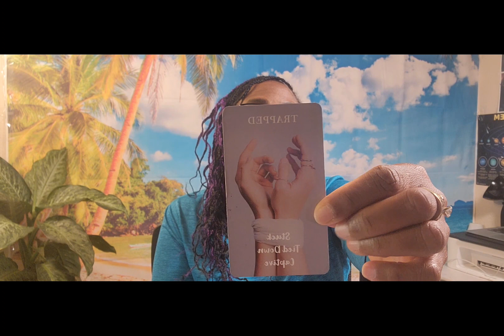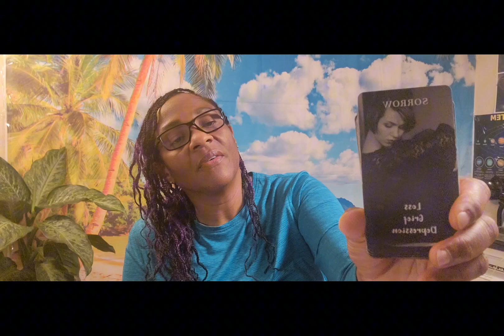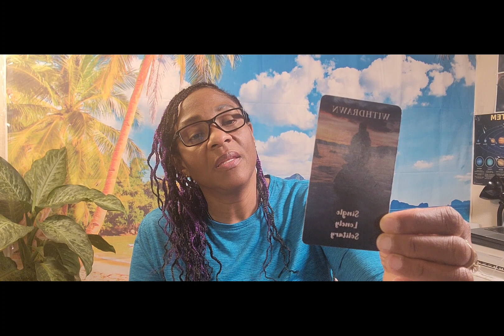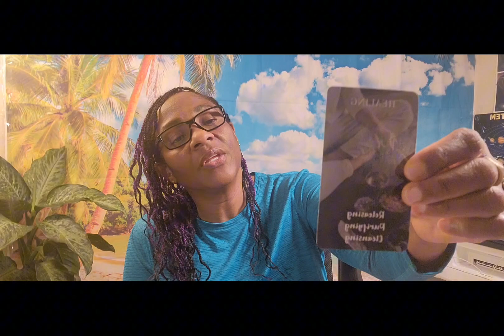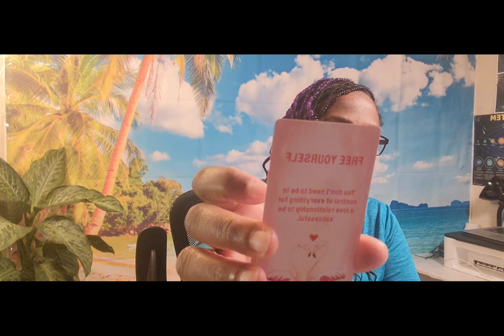GEMINI ♊️..This is the reason they are carrying resentment towards you. Even though....